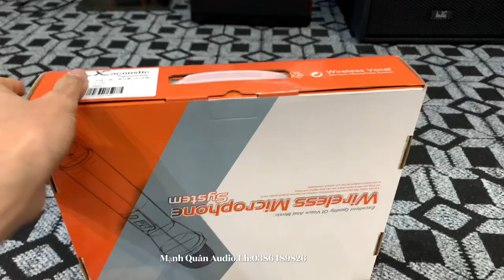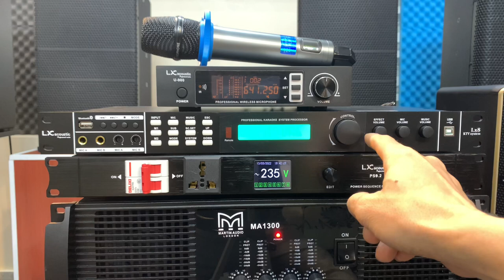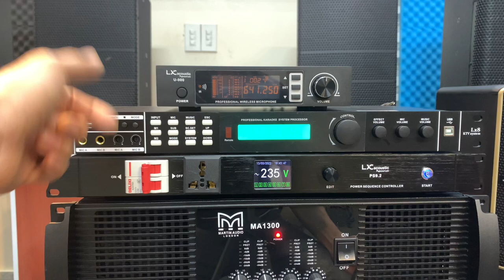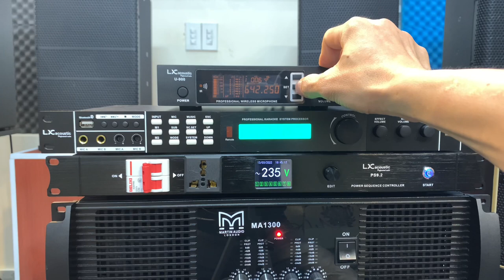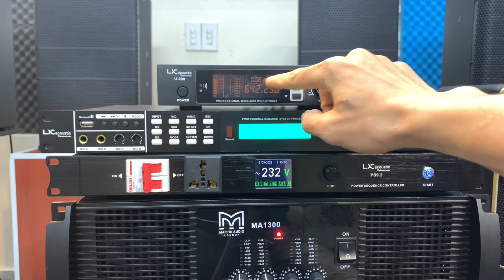Micro LX U900 Giá 3tr500Đ Gửi Anh Khánh _ Phú Thọ. Lh:0386489826